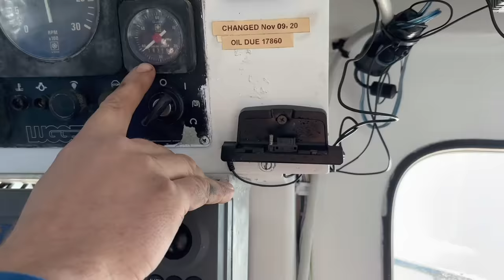I Bought a Sketchy Brand-Used Boat from Facebook Marketplace!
I bought a sketchy brand used boat off of facebook marketplace. Now I have to get it home 150 miles from Barnegat Light New Jersey to Pasadena Maryland before it brakes down or sinks. this is part one of this series.